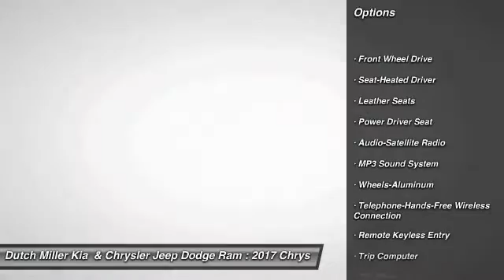2017 Chrysler Pacifica Charleston WV CH0134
2017 Chrysler Pacifica

Dutch Miller Kia  & Chrysler Jeep Dodge Ram
339 Maccorkle Ave SW South

Looking for the right mini-van? Today could be your lucky day. this 2017 Chrysler Pacifica could be yours.